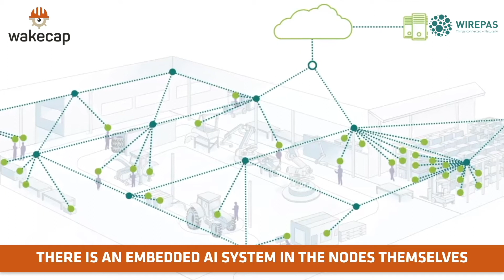Wirepas & WakeCap Providing a Safe and Smart Site Network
Wirepas is a Finnish company with a focusing on the Internet of Things connectivity. Connect as many devices as possible within industrial environments
They have developed this mesh network which allows devices to connect to each other and the backbone to the WakeCap sit solution.

Each node in the network intelligently discoveres their environment and find their way so that neighbour-to-neighbour the data arrives to the gateway for connection to the internet.

Wirepas effectively holds the world record for the number of devices connected in a single mesh network in the world - the whole city of Oslo in Norway is safely connected with Wirepas technology sharing connectivity to the entire system with 700,000 smart meters connected all together in a single network